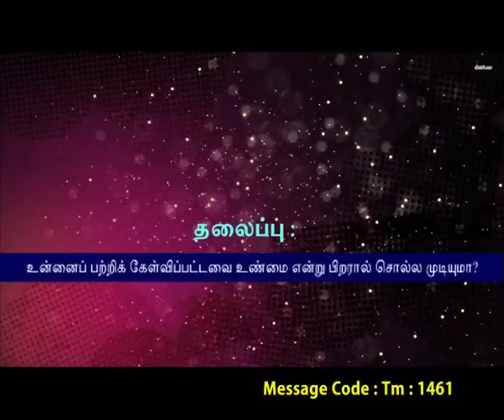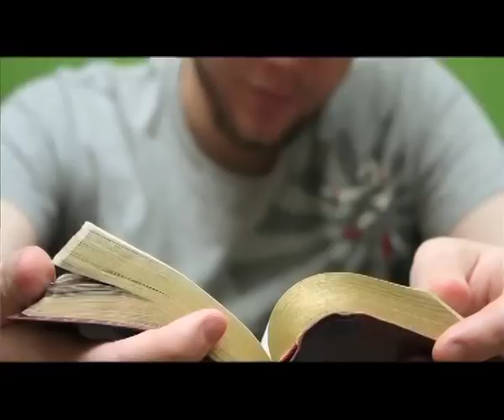Calvary Swaram | Tamil | Bro. P. Satish Kumar